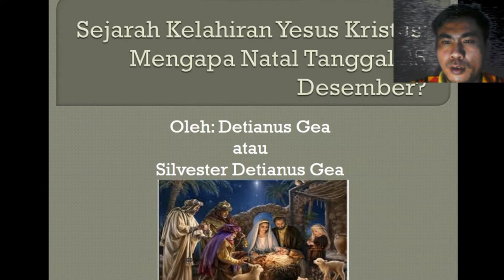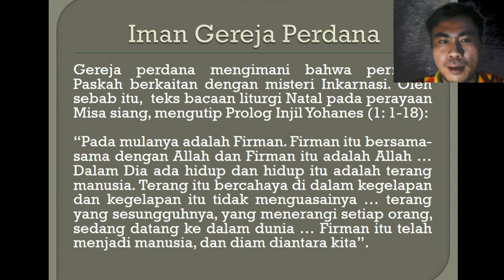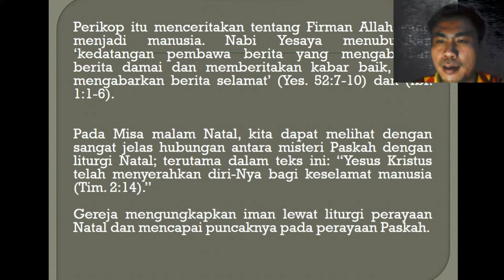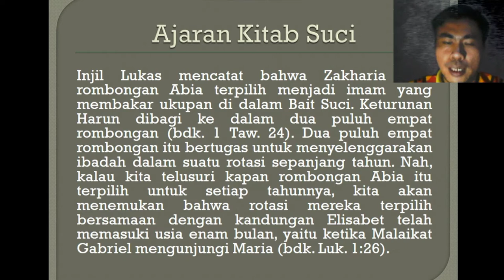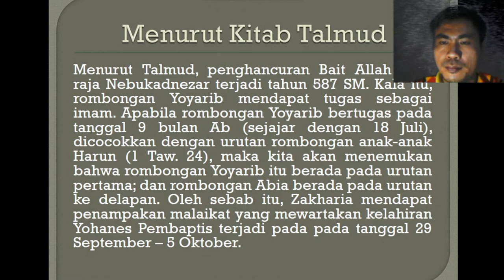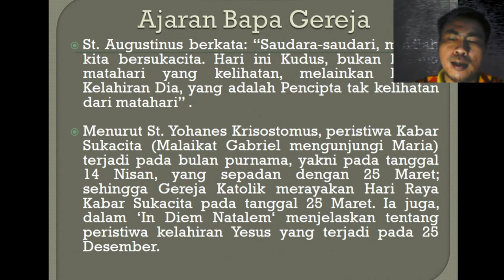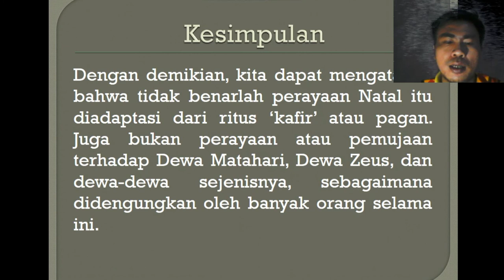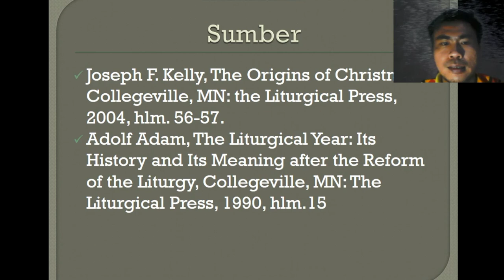Ternyata Natal Berasal dari Budaya Pagan? Begini Faktanya...